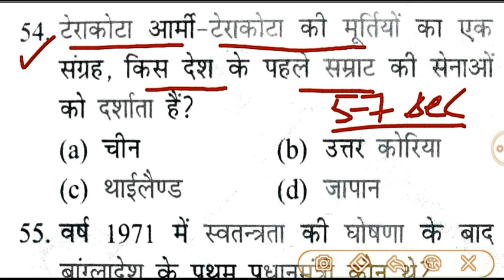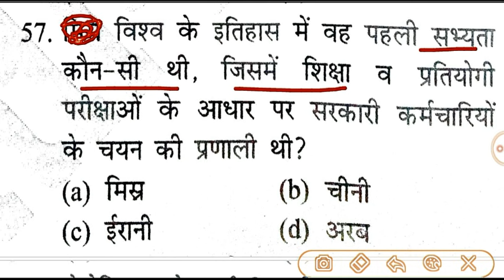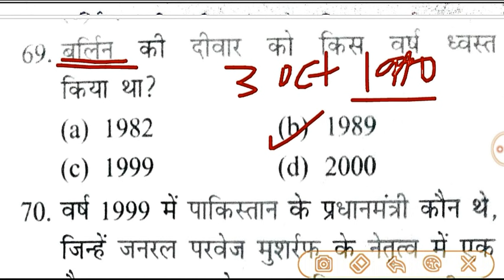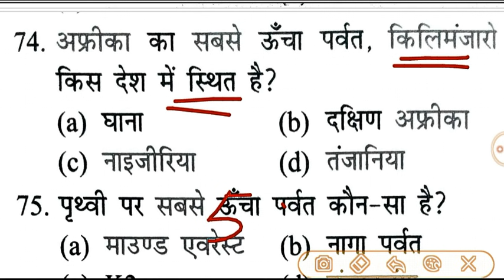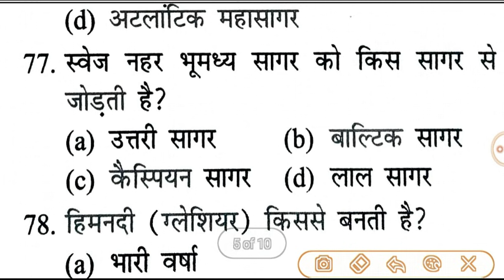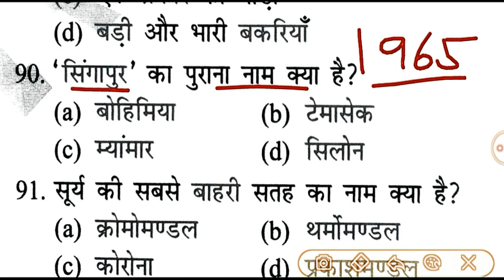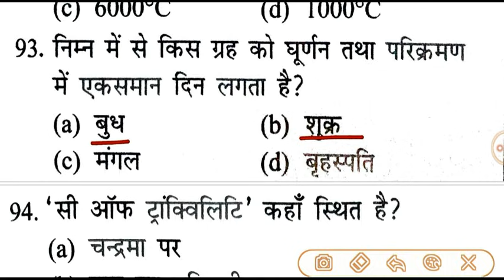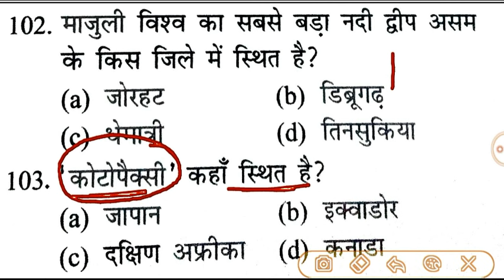सामान्य ज्ञान 500+ Imp Question | Bihar SI/Daroga PT 2213 Post 26 Dec 2021 | GK GS Practice Set - 02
bihar si pt important gk gs question practice set 01 | सामान्य ज्ञान 500+ important question | bihar daroga pt practice set 2021 | bihar daroga pt current affairs 2021 | bihar si pt exam date 26 december 2021

Bihar Daroga/SI PT 2213 Post 2021 full Practice Set 100 question | बिहार दारोगा प्रारंभिक परीक्षा प्रैक्टिस सेट 2021 | Bihar Daroga PT 2213 Post Exam Kab Hoga 2021 | daroga pt mock test 2021 | bihar si pt current affairs 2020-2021 | bihar daroga pt current affairs 2021

bihar daroga pt new full length practice set 2021,
bihar si pt exam date notice 2021, eduteria vol 3 bihar si pt practice set,
bihar daroga pt new practice set 2021,